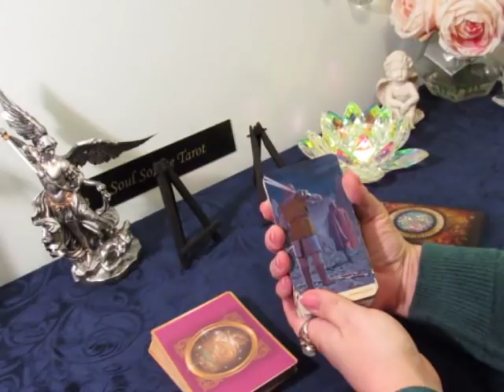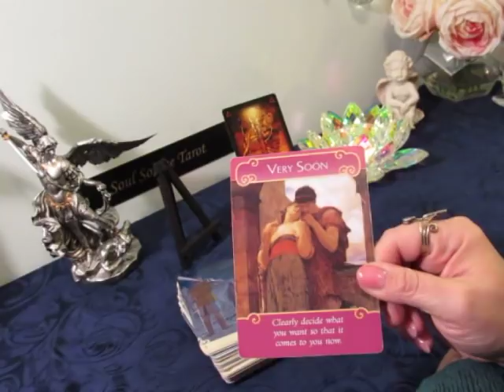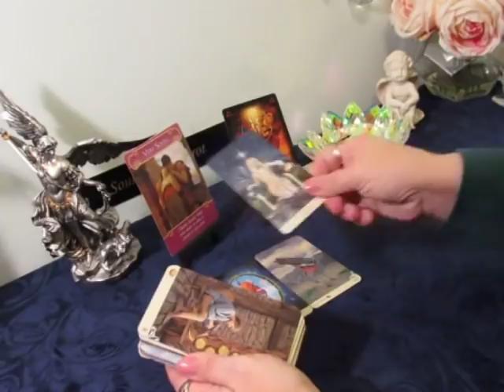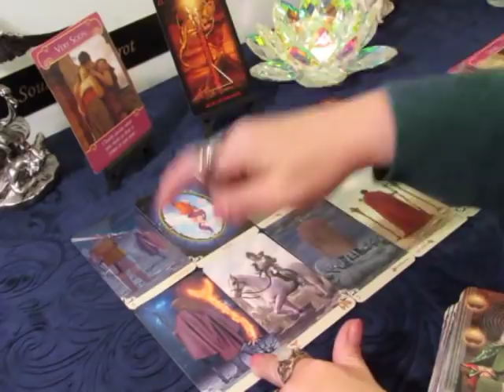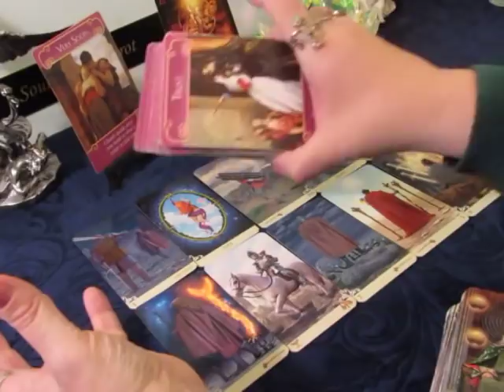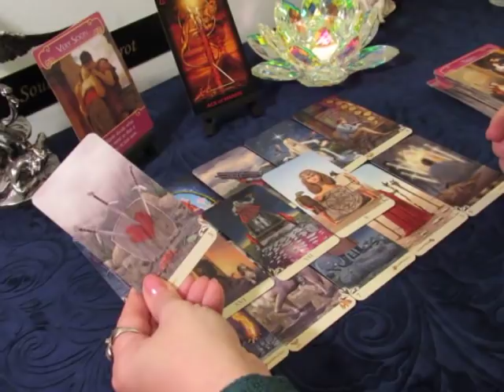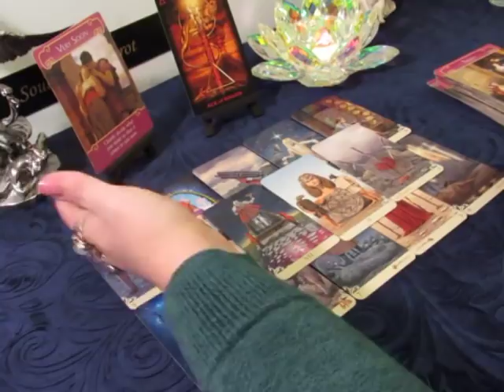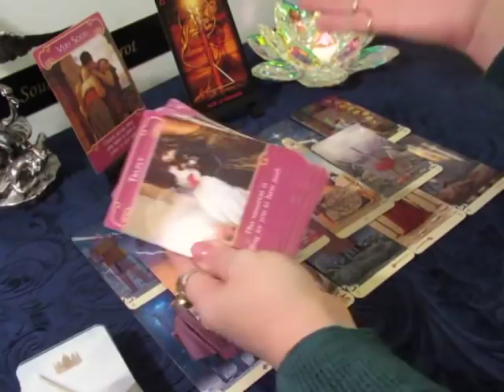~Singles~Earth Signs~A Blessing is Arriving, Do you Want it?~Taurus Virgo Capricorn Week Ahead